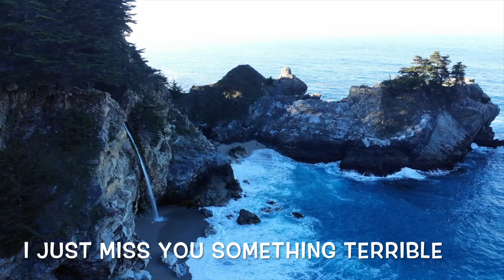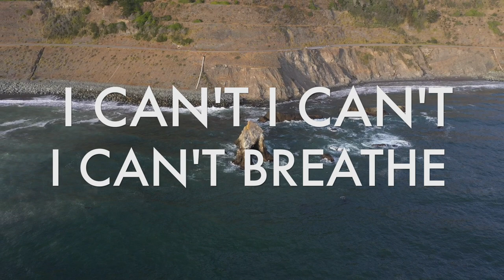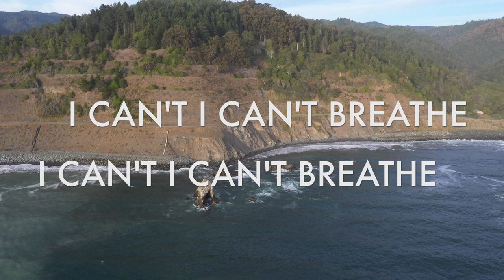I CANT BREATHE LYRIC VIDEO